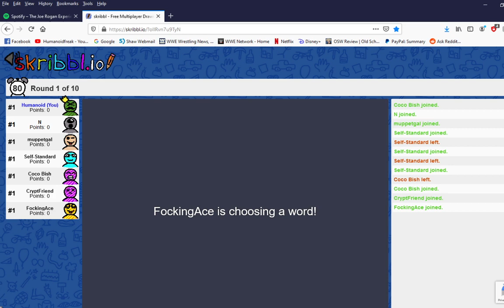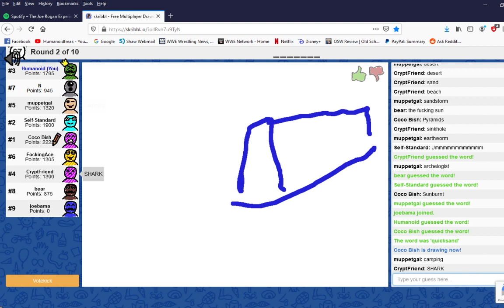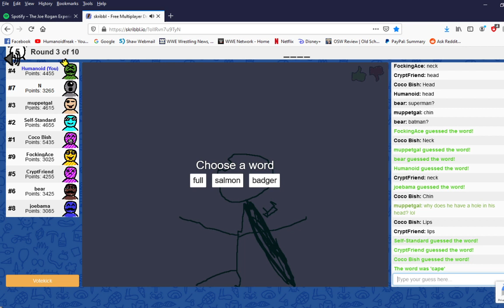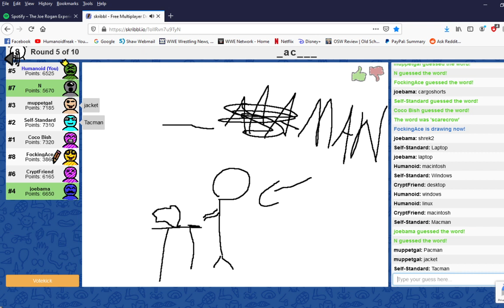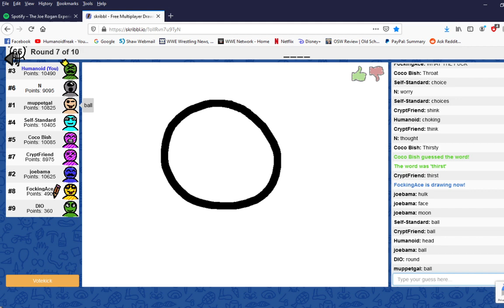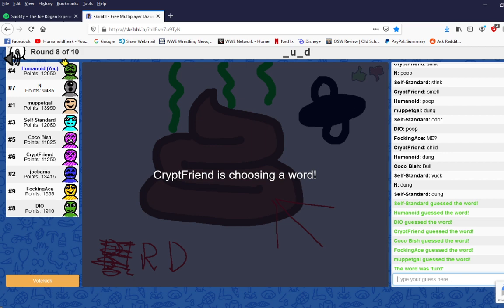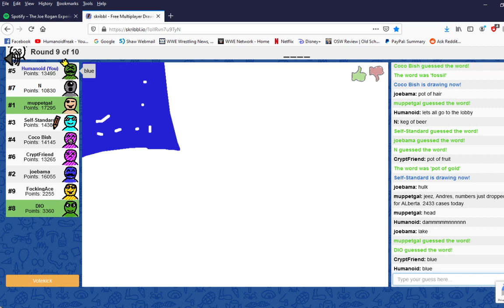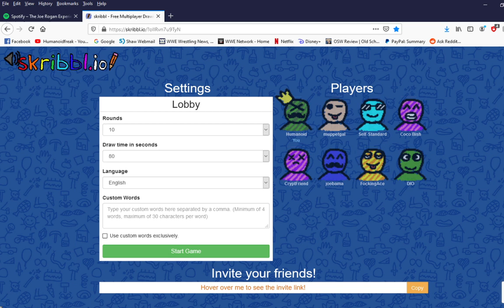Skribbl - Crimbus Sucks (Warning: Echo problems here and there)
Another round with the crew. A few echo problems here and there.